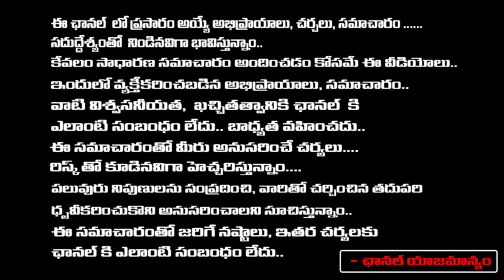బాబు అరెస్టు వెనుక వైసిపి మోడీ కెసిఆర్| Madhu Yashki Goud Sensational Comments On Chandrababu Arrest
బాబు అరెస్టు వెనుక వైసిపి మోడీ కెసిఆర్| Madhu Yashki Goud Sensational Comments On Chandrababu Arrest | REDTV TELUGU